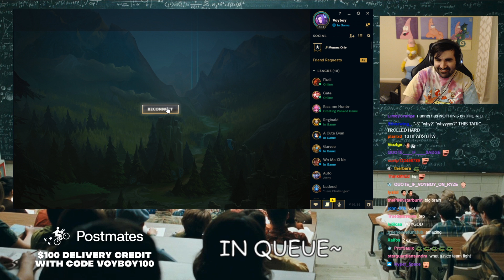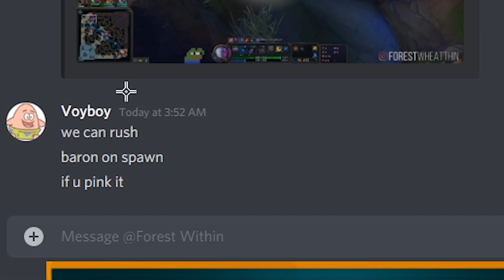INSANE GALAXY MIND GAMES vs Yi Funnel! 🌌 | Voyboy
They don't call him the Kid Genius for nothing! Get ready for the most intense mind gaming you may ever witness in your lifetime. 😳 Voy and ForestWithin return to the Rift with their iconic Cassiopeia and Kindred duo to counter another pair of rascals funneling against them as Yi and Taric! How many times do we have to teach you this lesson old man!? 😡